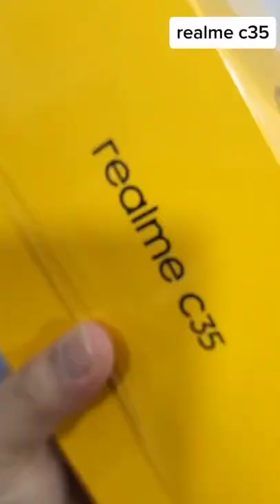Realme C35 Unboxing 🔥iphone 13 duplicate Copy Phone